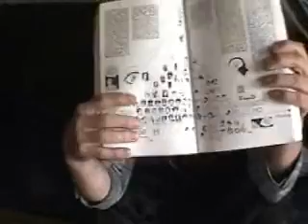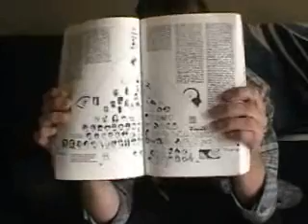Scott McCloud Interview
A mock interview with Scott McCloud done for a textuality class project.
Scott McCloud speaks about his book "Understanding Comics"